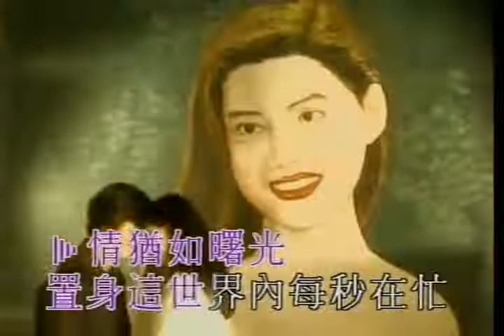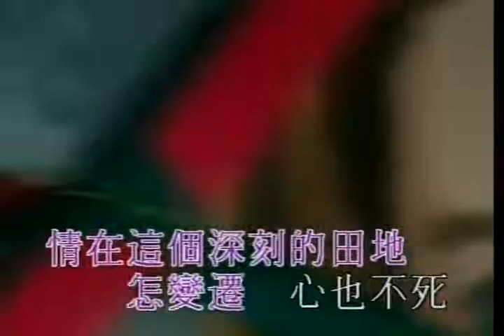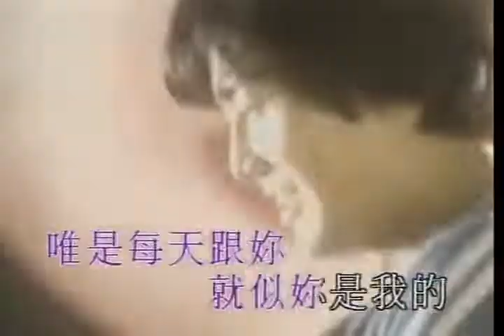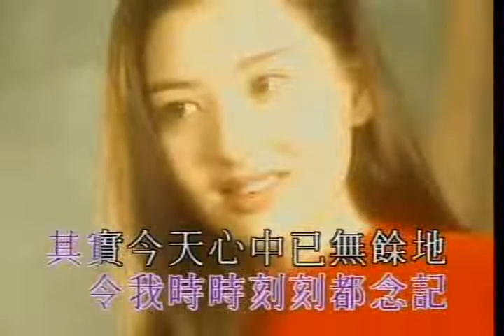鄭伊健 ~ 因為你~ M V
‎葦婷Meko😽 傳來的影片